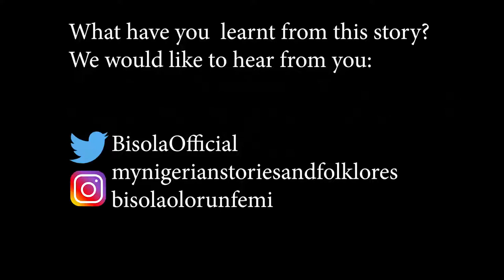Tortoise & the Elephant /Mynigerianfolktales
Beware of psychophants as they may lead you to your doom.